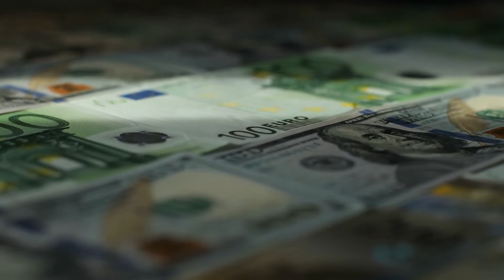How Daniel Kinahan began the BIGGEST CARTEL in EUROPE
“So, as of today, the Kinahan Transnational Criminal Organization joins the ranks of Italy’s Camorra, Mexico’s Los Zetas, Japan’s Yakuza, and Russia’s “Thieves in Law” stated a representative of Europol in April of 2022.

Daniel Kinahan might be the biggest name in the Cartel right now, rising to international fame, but the mastermind behind this criminal organization is Christopher Vincent Kinahan. He is one of the DEA's most wanted, and there is a $5 million prize on his head.

The Story About DEADLIEST Gang War HUTCH vs Kinahan Cartel